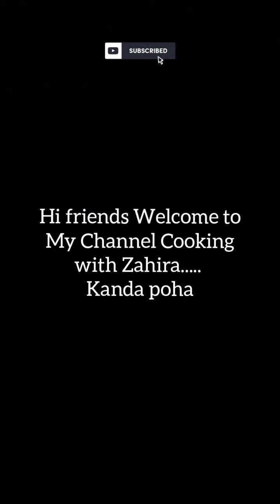kanda poha....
kanda poha. with coconut